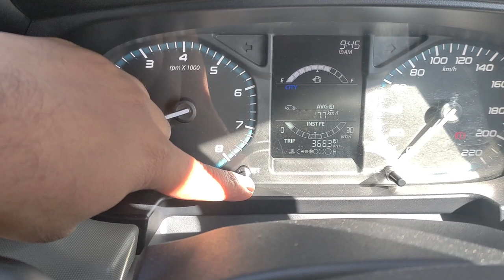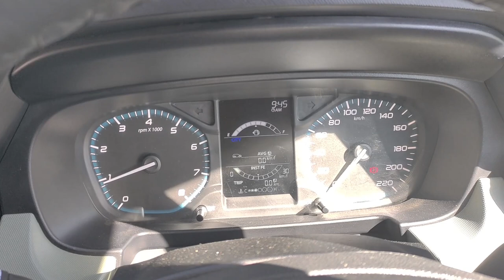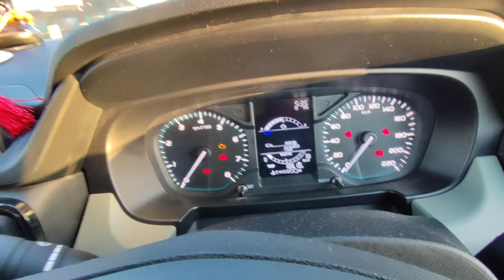Punch Hills Mileage Test | Shocking Mileage 😯